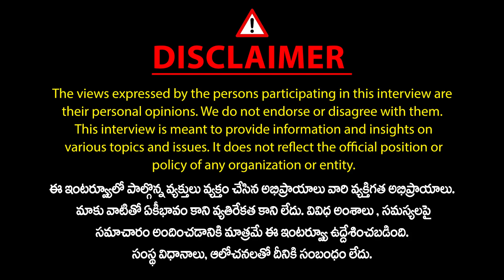బ్రహ్మకుమారీలు చెప్పే కట్టు కథలు ఇవే..!! Vanitha Mythili Reveals Brahma Kumaris Lies | Mic Tv News